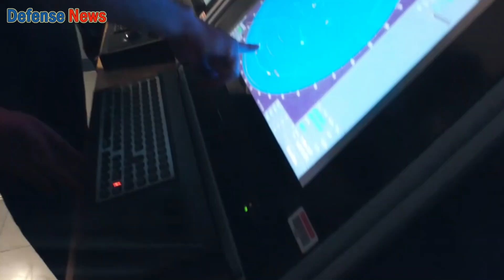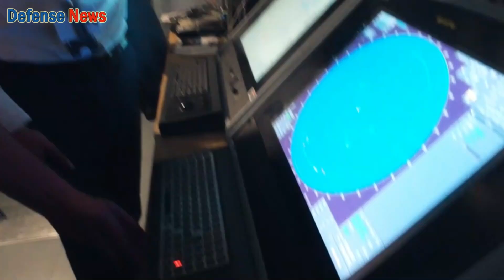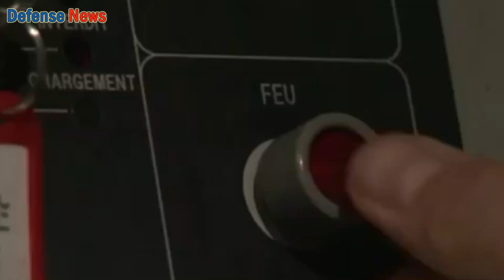Why Are Countries Scramble to Build New Generation Frigates? Here's Why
In the midst of increasingly complex global geopolitical dynamics, navies are racing to create the latest generation of frigates - state-of-the-art warships that are now the mainstay of future maritime power. With significant leaps in design, technology and combat systems, modern frigates such as the UK's Type 26, the Italian-French FREMM and the Spanish F-110 represent a new direction in naval warfare that is more agile, intelligent and lethal.